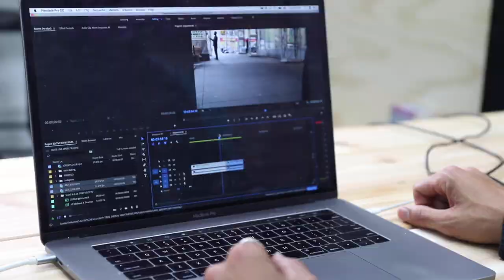WE TURNED AN ENTIRE MALL INTO A SKATEPARK!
I hope you enjoyed last weeks daily vlogs, I miss making videos like this one, so they're not gonna be every day now 😂 Every one says "quality over quantity" but on youtube they're about equally important, but sometimes you just have an idea and you have to take as long as the idea takes, haha, intelligence.